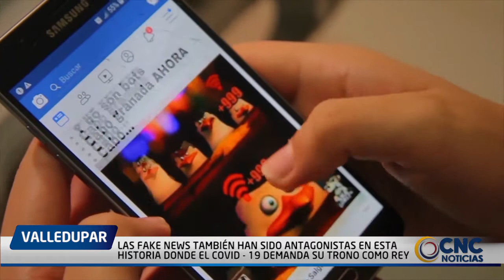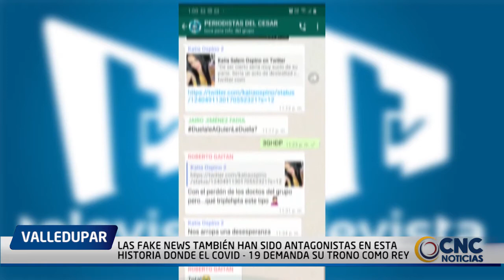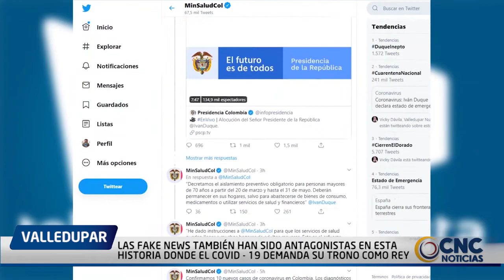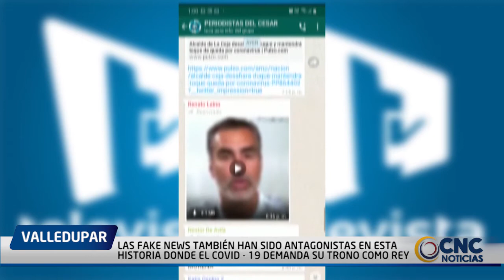Las Fake News también han sido antagonistas en esta historia donde el COVID 19 demanda su trono